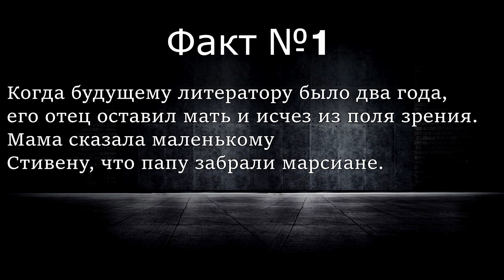"Мёртвая зона"/ Стивен Кинг- Отзыв на книгу📚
Всем Привет, Ребят! Однозначно, Возьмите и Прочтите эту книгу! Не можете решить какой бы фильм посмотреть, просто начните читать эту книгу! И воображение заиграет и Интересную историю услышите и Получите удовольствие! Что еще нужно?! Стивен Кинг дарит нам шанс, окунуться в Яркий мир Странностей, Мистики и Самое Главное- Сопереживать Главному герою, в роли которого может выступить каждый из нас. Ассоциаций в этот раз было Огромное количество потому, как книга захватила меня до самой последней страницы и каждый образ был прописан таким образом, что ты прямо чувствовал характер каждого персонажа.
До Новых книг и Читайте больше! Ссылки на мои соц. сети внизу. Пока)
Кадры, взятые из фильмов:
1) Мертвая зона (1983): 02:08
2) Оно (2017): 02:18
3) Индиана Джонс 3- Крестовый поход: 05:53
4) Люди в черном 3: 08:21
Кадры, взятые из сериалов:
1) Шерлок Холмс 1 сезон, 1 серия: 04:54
Кадры, взятые из Ютуба:
1) Если бы Гугл был человеком: 06:32